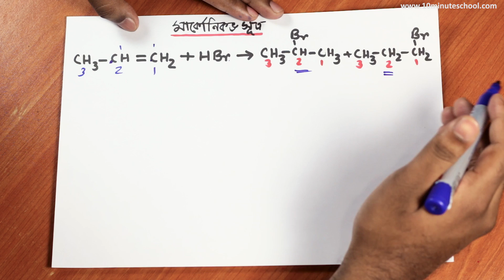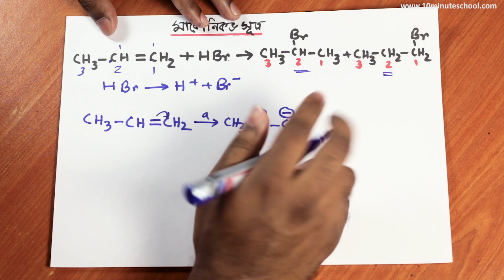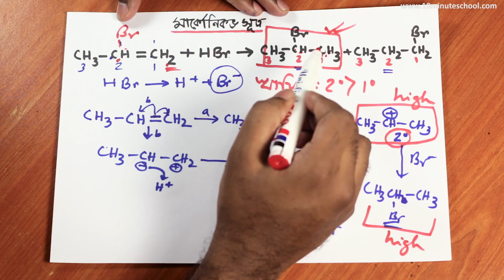২৬। অধ্যায় - ২ঃ Organic Chemistry : Markovnikov's Rule (মার্কনিকভ নীতি) [HSC | Admission]